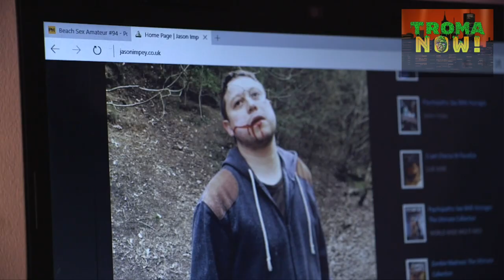Snuffology TROMA Now Trailer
Snuffology - available over at TROMA Now